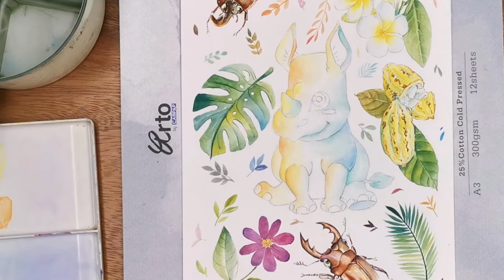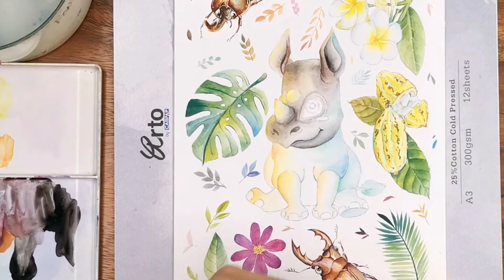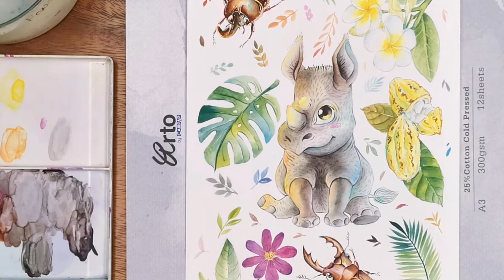Watercolour Painting -水彩画 l Rhinoceros , a colourful painting l 犀牛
Watercolour painting 水彩画  Overlapping technique, Malaysia nature animal rhinoceros and insect, cute Beetle，Monstera，flower and Leaf.
Watercolour painting 水彩画 overlays can draw colorful pictures, so that your watercolors can be different and have a more personal style.

If you have a watercolour problem, you can leave a message to me, learn from each other and make progress together

水彩画 水彩叠色技巧，马来西亚大自然动物,犀牛和昆虫，可爱的甲虫，锹形虫，独角仙, 花朵，龟背竹和叶子
水彩画 水彩叠色能画出色彩斑斓的图画，让你的水彩能表现得与众不同，更具个人风格.

如果有 水彩画 的问题，可以留言给我，互相学习，一起进步。

Watercolour l Watercolour Tutorial l Watercolour Painting l Watercolour for Beginner
水彩画 l 水彩教学 l 水彩 l 初学者水彩

祝大家绘画愉快
I wish you all a happy painting.